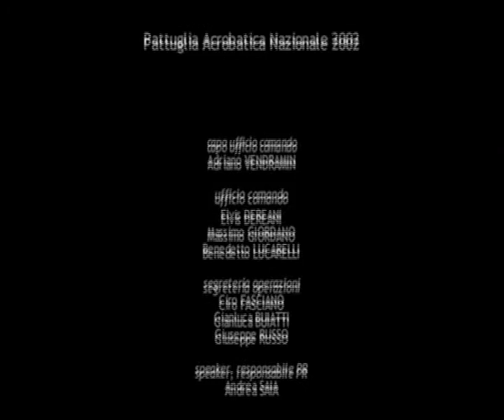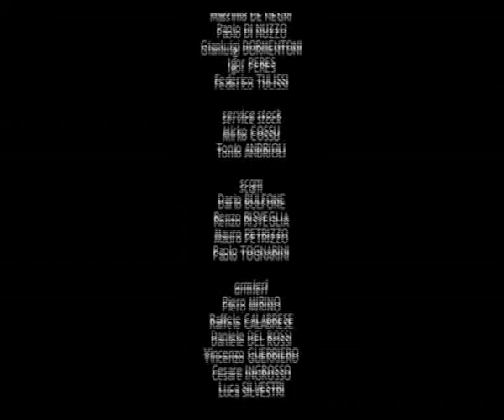Frecce Tricolori 2002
A classic from 20 years ago. It was one of the very first formation aerobatic videos I saw back in the day, and it lit a fire that hasn't gone out.